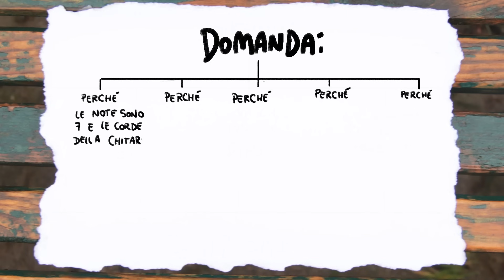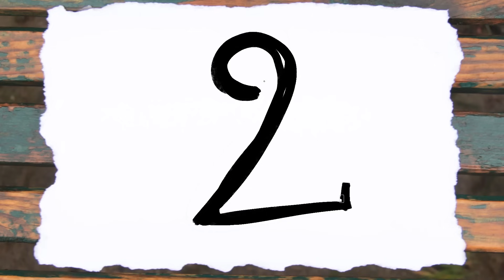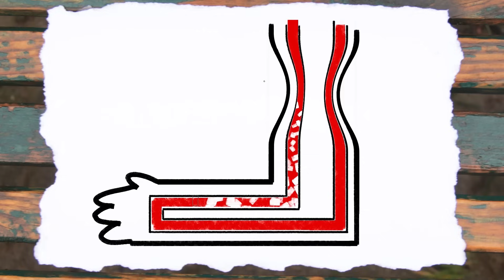Le COSE STRANE che CREDEVO da PICCOLA! 🐸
✚ La tavoletta che consiglio per fare questi video
E voi, da piccoli, avevate delle credenze strane totalmente irrazionali? Raccontatemi nei commenti sotto al video le vostre, le migliori verranno utilizzate per realizzare il mio prossimo Draw my Childhood! Grazie per tutti i MI PIACE, i COMMENTI e le CONDIVISIONI! :D